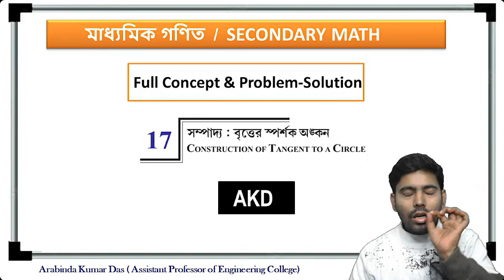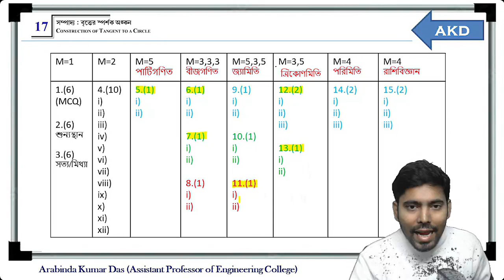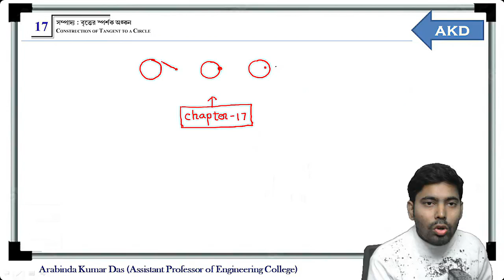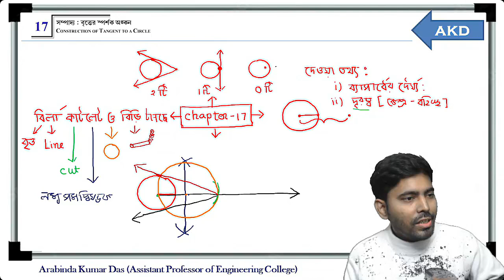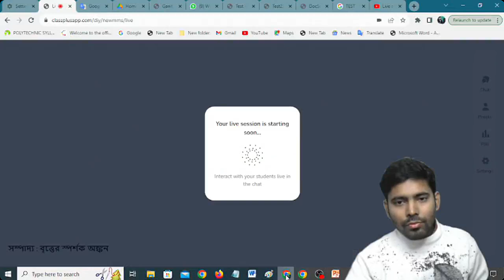সম্পাদ্য বৃত্তের স্পর্শক অঙ্কন | WBBSE class 10 math/WBBSE Class X math chapter 17